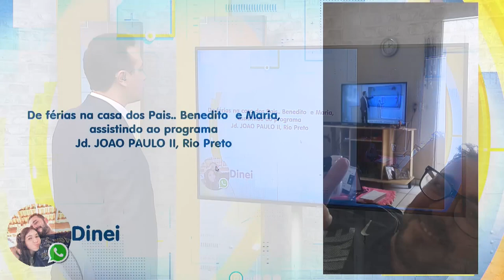Primeiro Impacto Interior (05-02-2024)